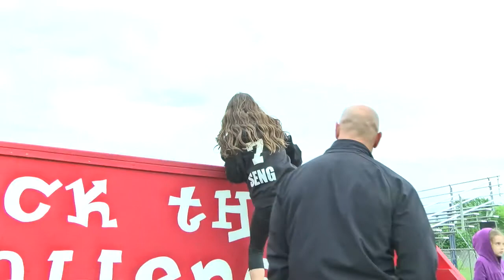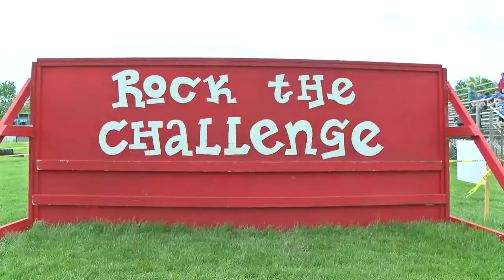ROCK THE CHALLENGE